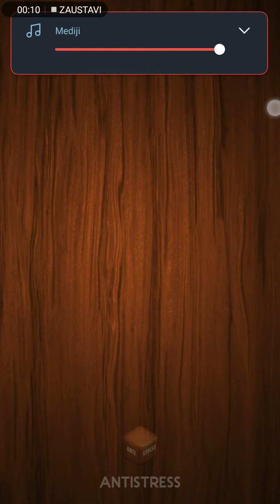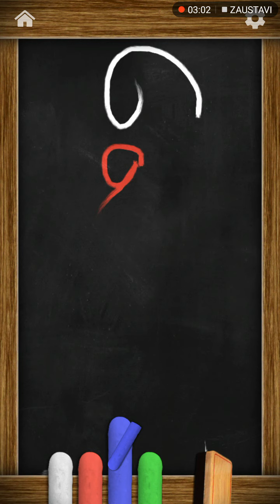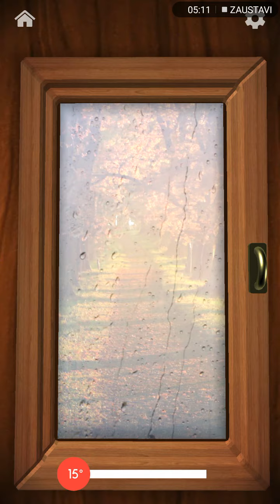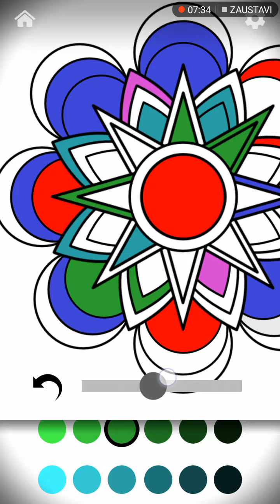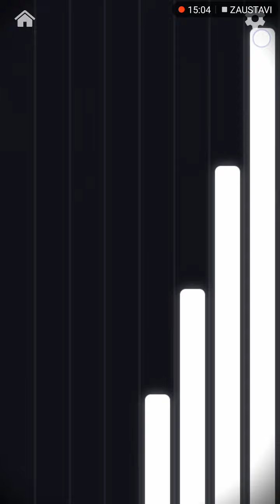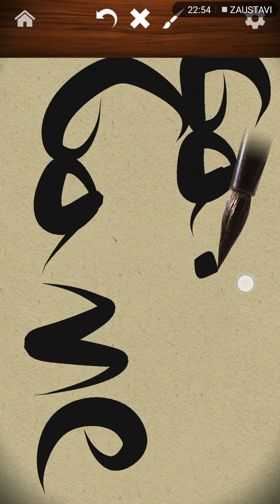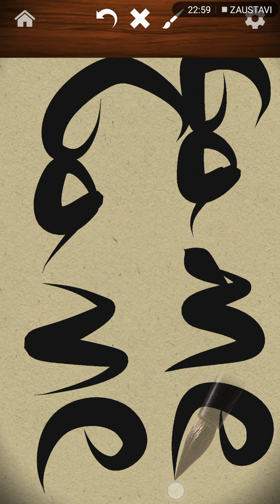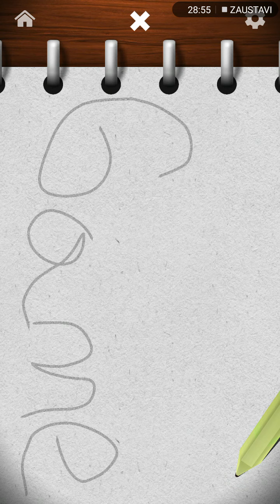Antistress relaxation toys (1 part)